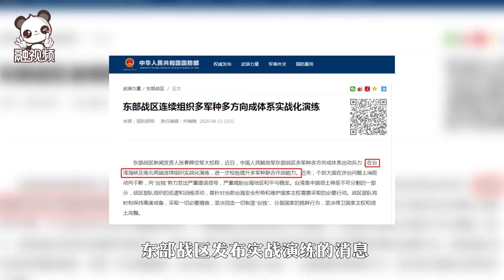解放軍實戰演練「包圍」台海意欲何為？這幾點一定要看透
東部戰區發佈實戰演練的消息用了不過200余字，但信息量極大，可謂字字珠璣。「罕見」「威懾‘台獨’」「警告台美」，這是相關專家和媒體在解讀此次演習時使用頻次最高的詞。